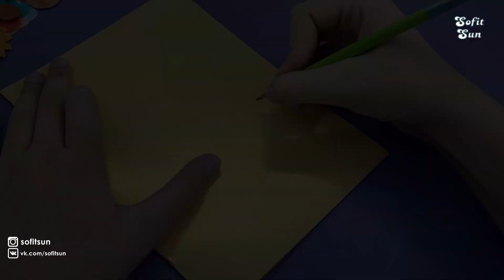Как сделать Космического дракона из бумаги на руку. DIY Sofit Sun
Если вам нравится музыка в моем видео, пожалуйста, перейдите по ссылкам в описании ниже!

Всем привет. Сегодня я покажу как сделать Космического дракона из бумаги на руку. Смотри, как сделать бумажного дракона на руку!
Давайте вместе со мной сделаем такого дракона?!

 Для того чтобы сделать такого дракона, нам понадобится:
- Бумага размером А4
- ножницы
- маркеры
- клей